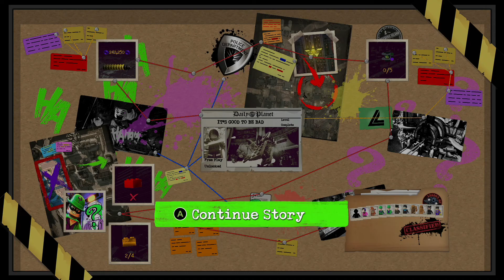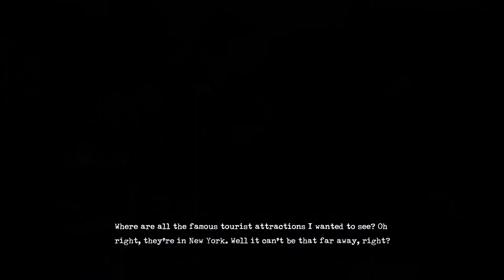LEGO DC SUPER-VILLAINS Walkthrough Gameplay No Commentary Part 3 - S.T.A.R.S. In Your Eyes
NEW LEGO DC Super-Villains Walkthrough Gameplay No Commentary Part 3 - S.T.A.R.S. In Your Eyes included for Xbox One. My LEGO DC Super-Villains Walkthrough Gameplay will feature the Full Game Story Campaign. This LEGO DC Super-Villains playthrough will include all Bonus Levels, Cutscenes, Main Levels, Abilities, Heroes, Villains, Bosses, and Enemies until the Ending of the Single Player Campaign.

IT'S TIME TO BE BAD
Embark on an all-new LEGO open-world adventure by becoming the best villain the universe has seen in LEGO DC Super-Villains. For the first time, a LEGO game is giving you and your family the ability to play as a super-villain, unleashing mischievous antics and wreak havoc in an action-packed, hilarious story written in collaboration with DC Comics. The Joker, Harley Quinn, Lex Luthor, and others from the Injustice League won’t stand for second-best when it comes to villainy. Embrace your inner super-villain, as you battle opponents, solve puzzles, and overcome obstacles using menacing pranks and tactics experienced best from the unique perspective of the bad guys. The Justice League has disappeared, leaving Earth’s protection to their counterparts from a parallel universe, the “Justice Syndicate”, a new, strange group of wannabe superheroes with unclear intentions. Whether it’s Graffiti Spraying walls in Metropolis or using Fear Toxins to scare characters in Gotham City, super-villains have full reign to use any trick in their arsenal to stop the Justice Syndicate’s evil scheme.

The game itself operates with the same level of gameplay mechanics from Lego video games, as well as elements from the Lego Batman Trilogy, focusing on a mixture of levels consisting of two modes – story and free roam – along with open-world elements in between levels, featuring a selection of locations from the DC Universe, including condensed versions of Gotham City and Metropolis, as well as Smallville, Arkham Asylum, Apokolips, the Justice League Watchtower, Stryker's Island, the Hall of Justice, S.T.A.R. Labs, and Belle Reve; story levels feature other locations such as Gorilla City, Oa, Themyscira, and Nanda Parbat.

LEGO DC Super-Villains is the fourth installment in the LEGO DC Video-game series. It was released on October 16, 2018 on Nintendo Switch, PlayStation 4, Xbox One, and PC in North America, and October 19, 2018 elsewhere.